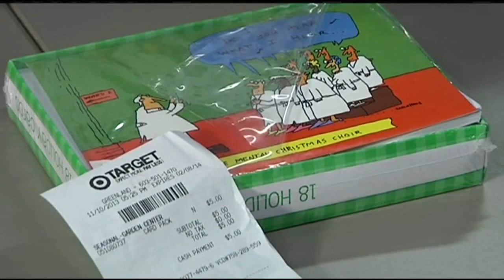Some offended by OCD sweater selling at Target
A sweater being sold at local Target stores is offending some people in the mental health community.